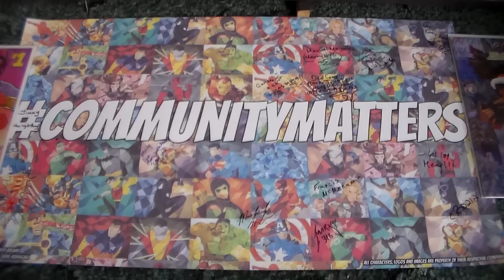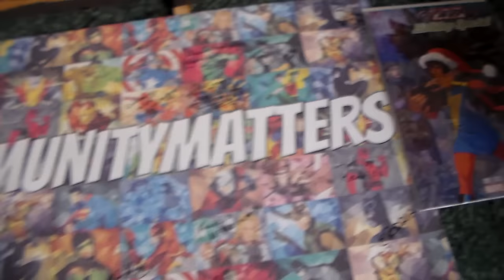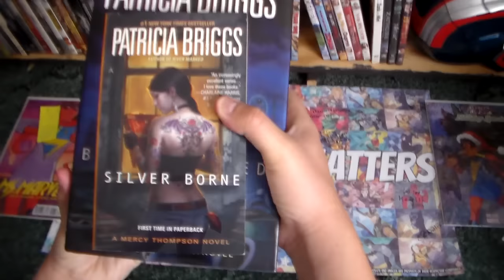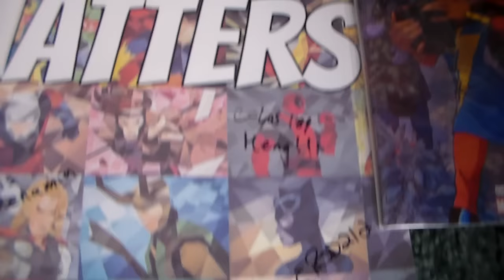CommunityMatters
I got the honor of signing, and maybe being the first female to sign, the Community Matters poster.
If he doesn't wanna sign it, I'll send it to someone else.

For some amazing original art, from a very talented guy, contact Shaun Riaz on Twitter

The Bronze Review
(Gaining Strength Through Believing)